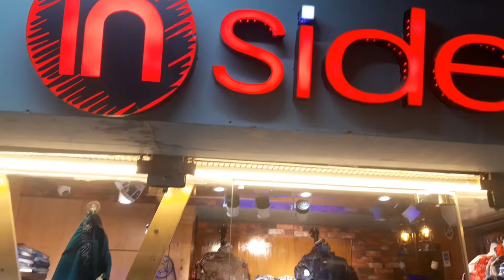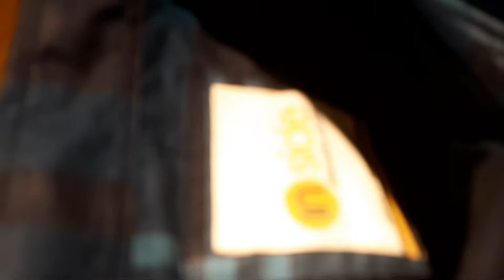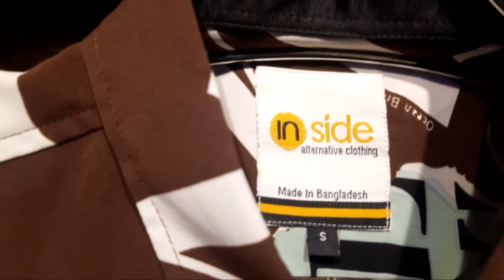New upload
Inside, Bariplaza 2nd Floor,Ganginarpar,Mymensingh
Inside,Sehra chamragudam, Charpara,Mymensingh
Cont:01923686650